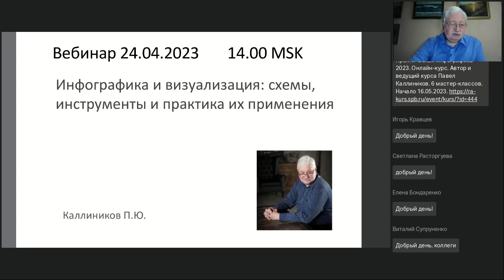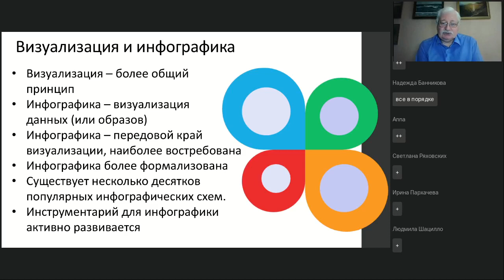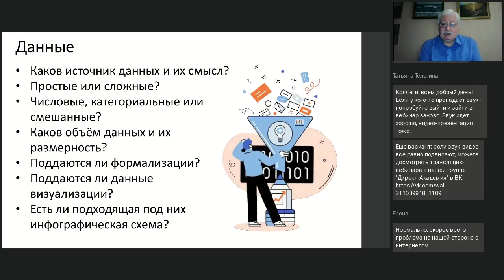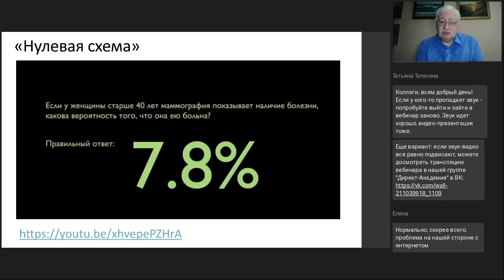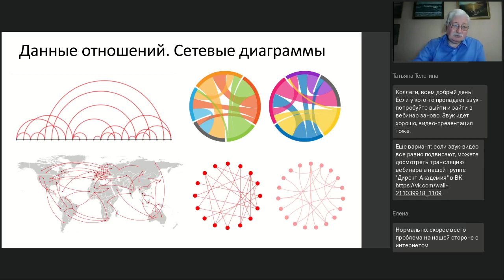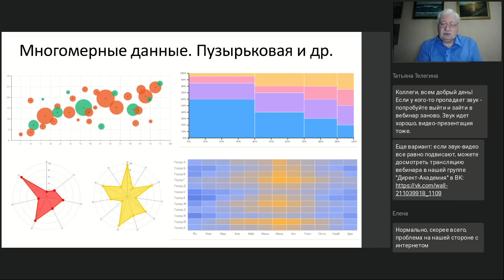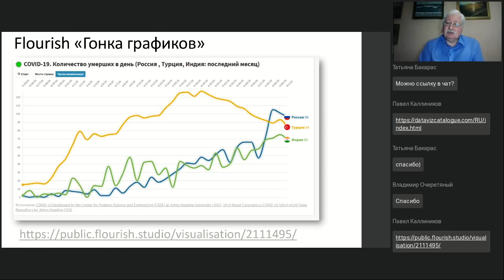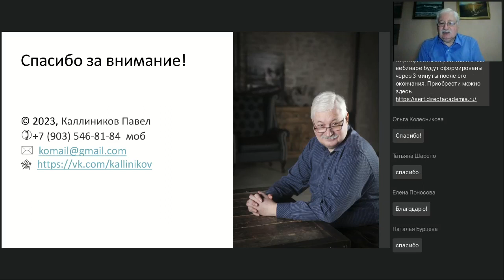Инфографика и визуализация схемы инструменты и практика их применения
Вебинар
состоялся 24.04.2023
Ведущий вебинара:

Из всех изобразительных средств инфографика обладает, пожалуй, наибольшей убеждающей и объясняющей силой. Её любят все — журналисты и читатели, политологи и избиратели, преподаватели и студенты. Но создавать инфографику могут не все — ведь это искусство. Или уже нет? Как использовать доступные и бесплатные инструменты для разработки инфографики чтобы ваша инфографика смотрелась бы как профессиональная? Достаточно ли знать интерфейс инструмента или нужно нечто большее: понимать свои данные и уметь подбирать под них адекватную инфографическую схему? На вебинаре мы постараемся ответить на эти и другие интересные вопросы.